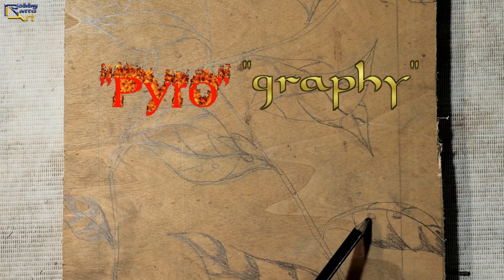Belajar Pyrography (Melukis dengan Api)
Selamat datang kembali di Channel Robby Rattu Art. Pada video kali ini, saya akan membahas seni pyrography dan melakukan eksperimen untuk mengungkap sejarah singkat dan teknik pada masa lalu.

Pyrography adalah seni membuat gambar atau tulisan dengan membakar permukaan kayu atau bahan lain yang dapat dibakar. Seni ini telah ada sejak zaman purba, dan telah digunakan untuk membuat berbagai jenis dekorasi dan lukisan.

Dalam video ini, saya memperkenalkan sejarah singkat seni pyrography dan bagaimana tekniknya berkembang dari masa ke masa. saya akan menunjukkan beberapa teknik yang digunakan oleh seniman pyrography di masa lalu dan bagaimana mereka menciptakan karya seni mereka.

Selain itu, saya juga akan melakukan eksperimen dengan menggunakan teknik-teknik tersebut dan mencoba membuat karya seni pyrography saya sendiri.

Jadi, jangan lewatkan video ini jika Anda tertarik dengan seni pyrography dan ingin mengetahui lebih lanjut tentang sejarah dan tekniknya. Mari kita jelajahi dunia seni pyrography bersama-sama!